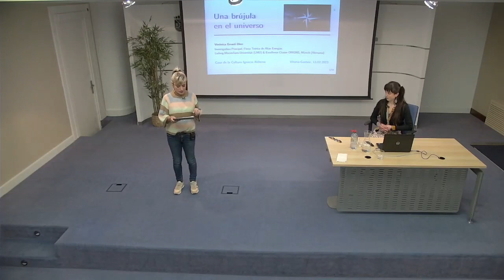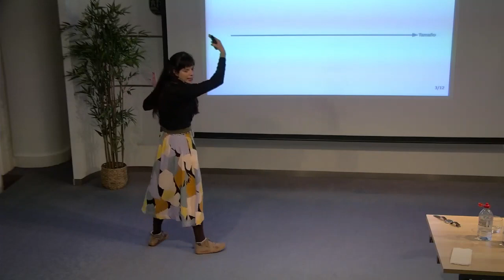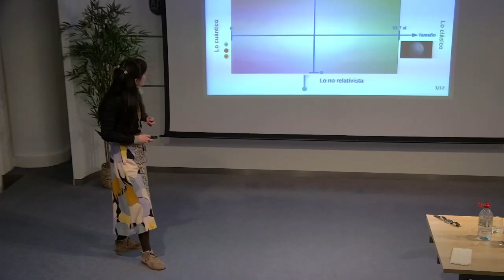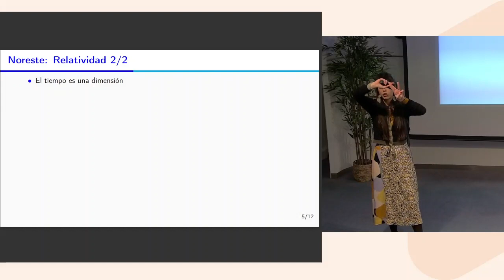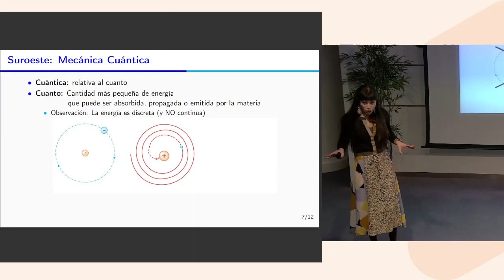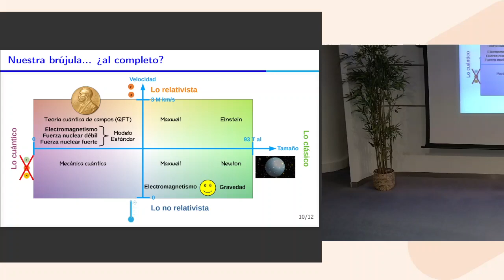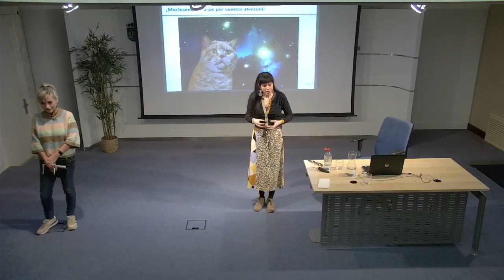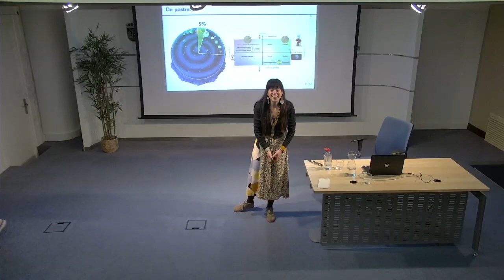Verónica Errasti Díez. Una brújula en el universo. Física de vanguardia para andar por casa. 13-2-23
En esta charla-diálogo trazaremos las líneas lógicas principales sobre las que se asienta la física teórica del S.XXI. Ello nos permitirá comprender un poco mejor el universo que habitamos y nos servirá para ubicarnos con mayor claridad en el mismo. Pondremos el foco en algunas de las preguntas abiertas más candentes y, lo más importante, lo haremos todo sin usar ecuaciones. La charla está dirigida a las mentes curiosas, sin necesidad de entrenamiento científico alguno.
Erratum: (25:34) 3 millones de kilómetros por segundo (no por hora).
Addendum: (27:39) La ley de la física que permanece invariable, a pesar de las dispares pero correctas medidas de tiempo t1 y t2, es: la velocidad de la luz.

Verónica Errasti Díez es doctora en física teórica de altas energías por la Universidad McGill (Canadá, 2018). Desde entonces, trabaja en Alemania como investigadora científica. Primero, fue postdoctora en el Instituto Max Planck de Física (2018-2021). Actualmente, es investigadora principal en la Universidad Ludwig-Maximilians.

Fotografía de Verónica Errasti: Jon Martínez.

Hitzaldi-elkarrizketa honetan, XXI. mendeko fisika teorikoaren oinarri diren ildo logiko nagusiak azalduko ditugu. Horri esker, bizi dugun unibertsoa hobeto ulertu ahal izango dugu, eta bertan argiago kokatzeko balioko digu. Gori-gori dauden galdera ireki batzuetan jarriko dugu arreta, eta, garrantzitsuena, dena ekuaziorik erabili gabe egingo dugu. Hitzaldia buru bitxiei zuzenduta dago, inolako entrenamendu zientifikorik gabe.
Erratum: (25:34) 3 milioi kilometro segundoko (ez orduko).
Addendum: (27:39) T1 eta t2 denbora neurri desberdinak baina zuzenak izan arren, aldatu gabe dirauen fisikaren legea hau da: argiaren abiadura.

Verónica Errasti Díez goi-mailako energien fisika teorikoan doktorea da McGill Unibertsitatean (Kanada, 2018). Ordutik, Alemanian egiten du lan, zientzia-ikertzaile gisa. Lehenik, Max Planck Fisika Institutuan doktoratu ondokoa izan zen (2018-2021). Gaur egun, ikertzaile nagusia da Ludwig-Maximilians Unibertsitatean.

Veronica Errastiren argazkia: Jon Martínez.